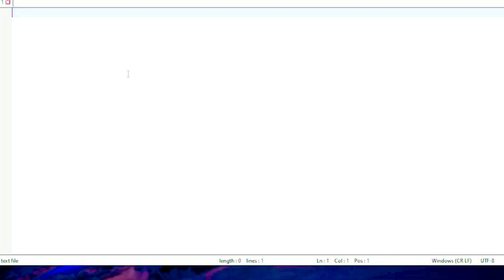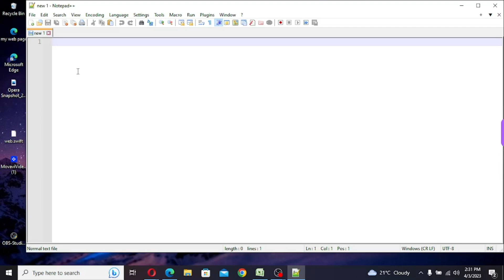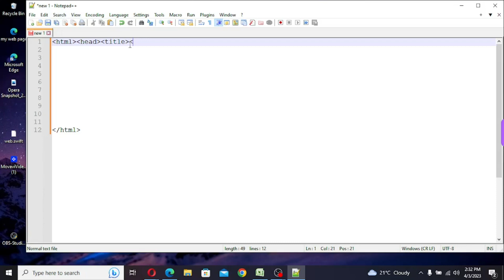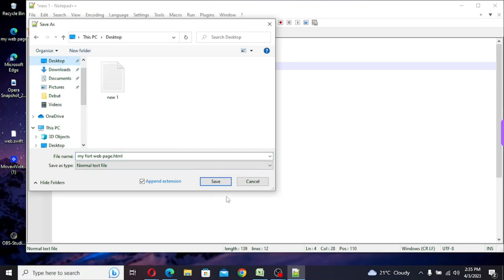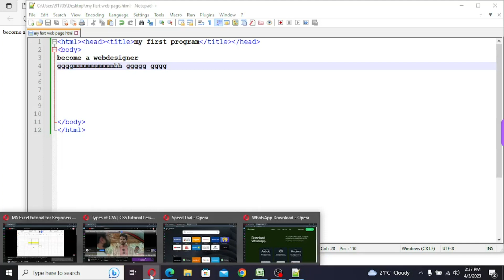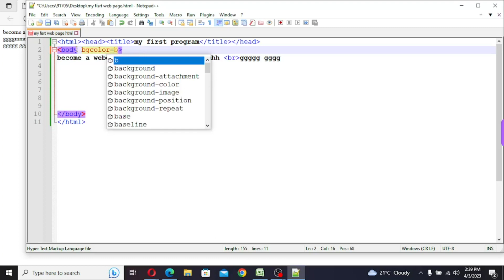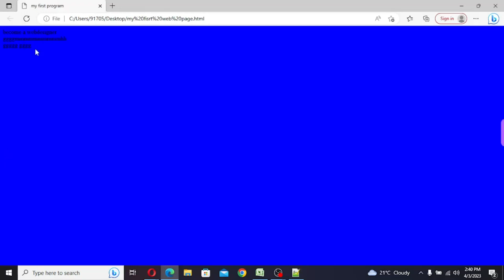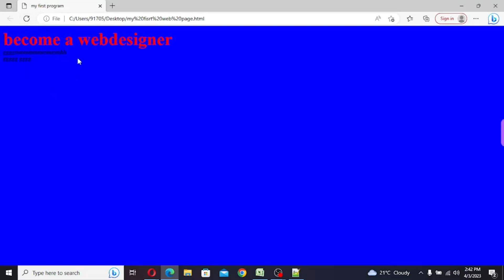learn html & become web designer/html full tutorial/css/java/ .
we make videos on HTML CSS to help you learn & how to be more confident to make websites on internet and make money ,so we want to teach you to turn your life independent. subscribe our channel .thanks.